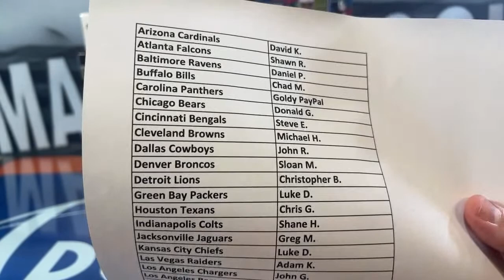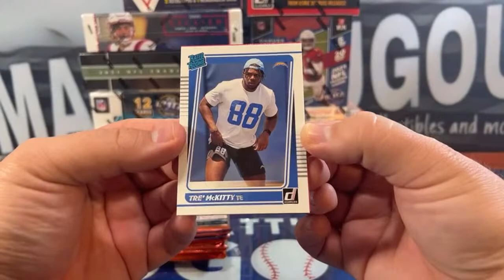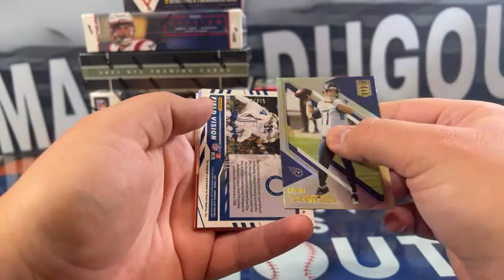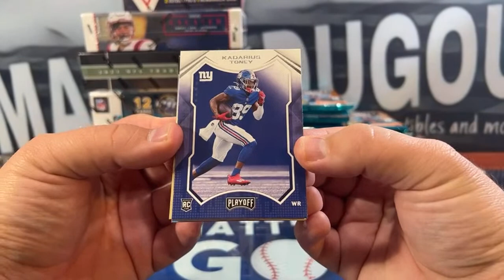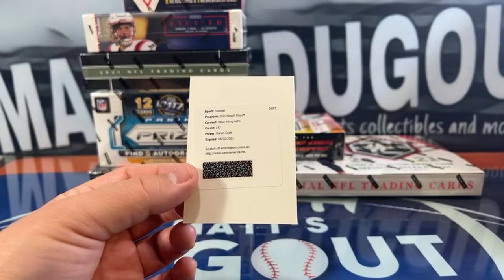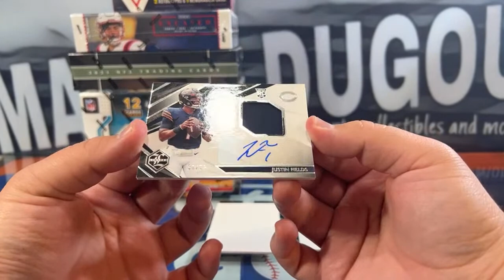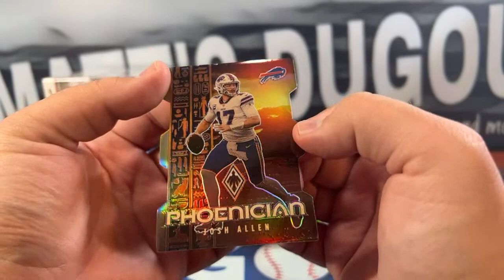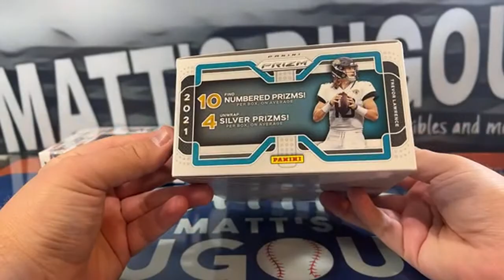2021 Football 10 Box Case Break Mixer #190: Prizm, Encased, Phoenix and more!